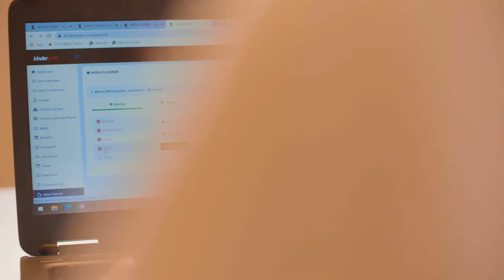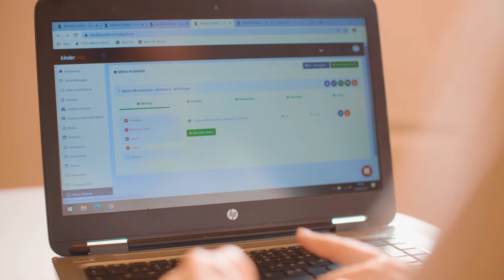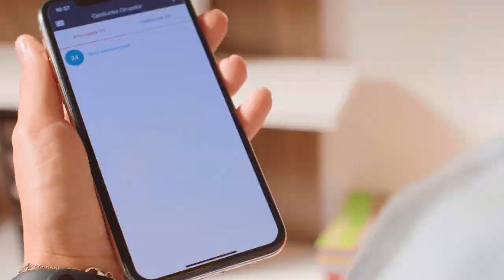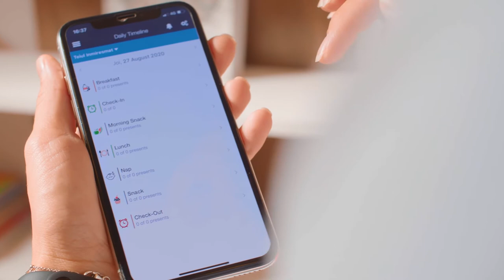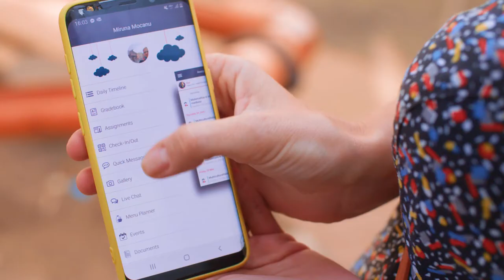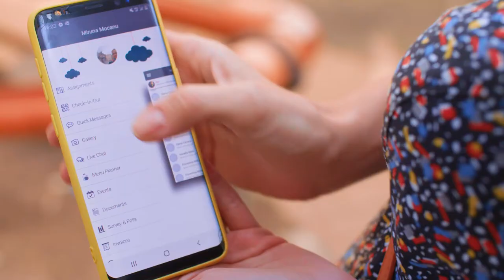Școala și Grădinița Montessano | Studiu de Caz Kinderpedia 2020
Descoperă cum Kinderpedia poate să faciliteze comunicarea și să simplifice procesele administrative în școala sau grădinița ta.

👇🏻 Află mai multe despre Kinderpedia.

“Ne ajută mult faptul că lucrăm cu toții pe aceeași platformă, folosim un limbaj comun și putem urmări mai ușor activitățile zilnice. Pentru învățători și profesori este mai ușor să creeze proiecte interdisciplinare și transdisciplinare pe Kinderpedia, pentru că văd în timp real ce s-a studiat deja și cum pot lega între ele materiile.” Spune Magda Voinea, Fondator Montessano

“Digitalizarea face în mod cert parte din viitorul educației. Cu toate că grădinița noastră are o politică screen-free și wifi-free, copiii nefiind expuși ecranelor, telefoanelor sau wifi-ului, este important să găsim soluții actuale la nevoile noastre că instituție și să îmbunătățim procesele. Folosind Kinderpedia, venim în sprijinul părinților din comunitate cu o comunicare transparentă și economisim timp, pe care îl putem reinvesti în procesul educațional.” Completează fondatoarea școlii și grădiniței.